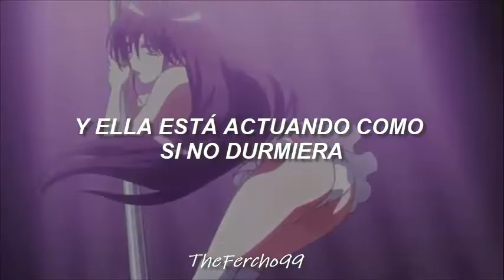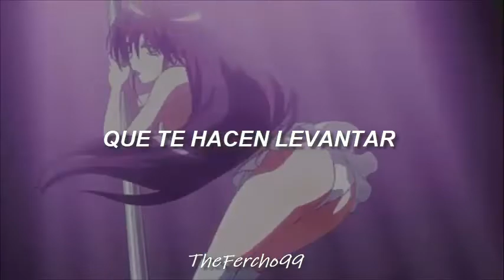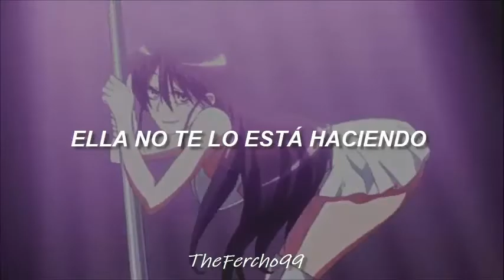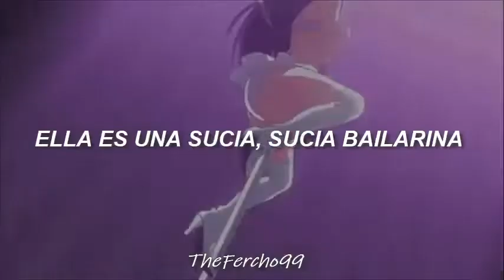Enrique Igleisas- Dirty Dancer//Sub. Español (Feat Usher & Lil Wayne)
Una canción bastante interesante 😏😏y dedicada a todas las chicas sucias del mundo!!!

🎶Canción: Dirty Dancer
🎸Artista: Enrique Iglesias
🧐Álbum: Euphoria